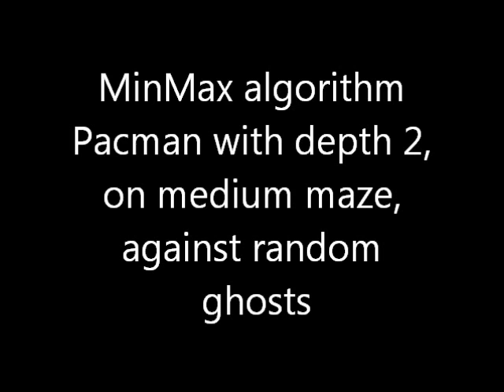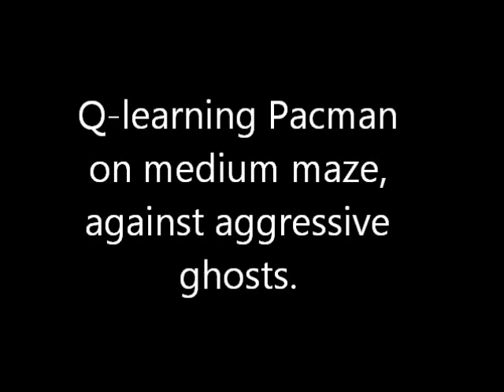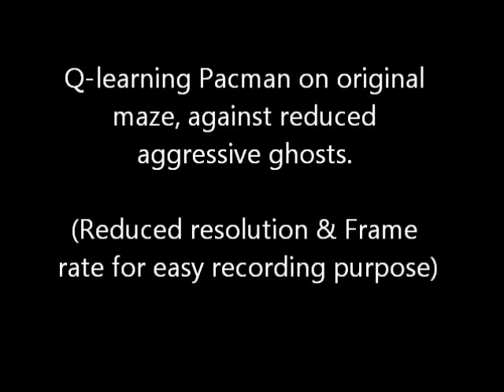Artificial intelligent Pacman min-max algorithm & q-learning algorithm demonstration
This is my demonstration video of open course project at University of California, Berkeley, introduction to artificial intelligence class(CS188.1x).
My solution/code will not be published due to open course agreement.
Note that this is my solution. I am sure it is not the optimal solution, and there are better solutions out there.